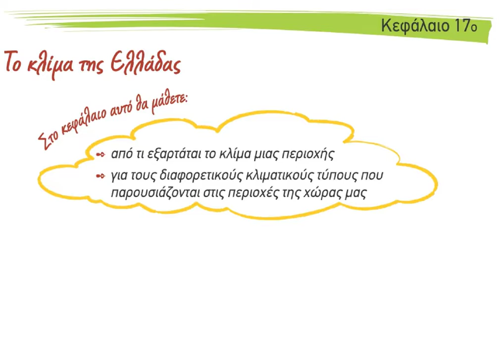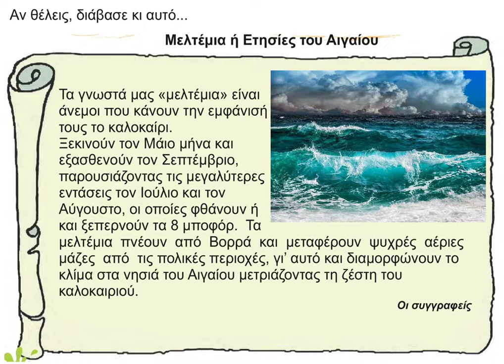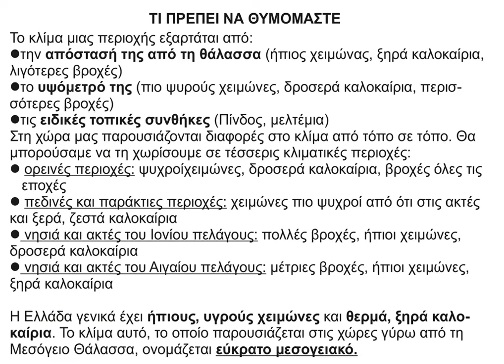13 Το κλίμα της Ελλάδας